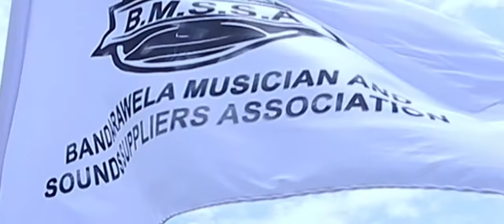BANDARAWELA MUSICIANS ASSOCIATION - SIXER SIDE CRICKET TOURNAMENT